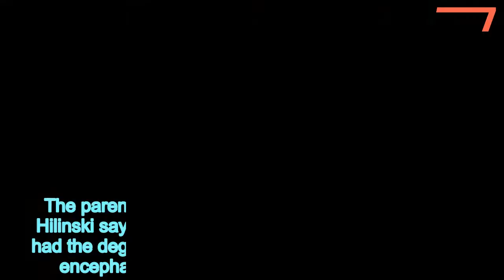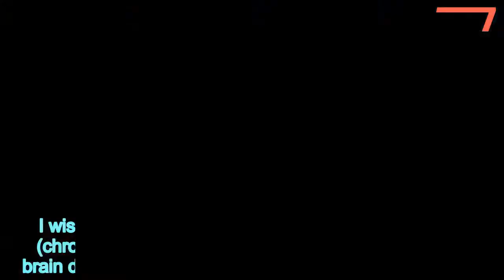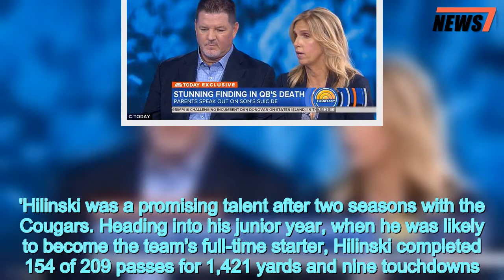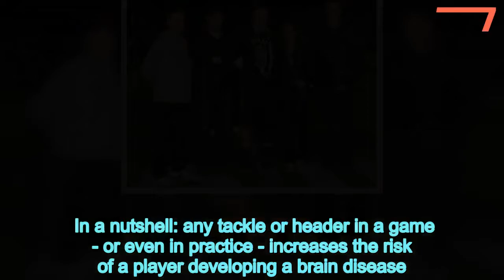Hilinski's parents say former WSU QB had CTE when heed himself - 247 news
Parents,Tyler,Hilinski,say,former,Washington,State,QB,CTE,committed,suicide
  The parents of Washington State quarterback Tyler Hilinski say the former Washington State quarterback had the degenerative brain condition chronic traumatic encephalopathy (CTE) at the time of his suicide.During a TODAY show interview on an upcoming Sports Illustrated documentary about their son, Mark and Kym Hilinski did not blame the sport of Tyler's death, but they did acknowledge that he most likely got Stage 1 CTE from playing football and it was almost certainly a factor in his suicide.'Did football Tyler?' Kym says in the documentary. 'I don't think so. Did he get CTE from football? Probably. Was that the only thing that attributed to his death? I don't know.' As Mark told said on Tuesday's TODAY show, the medical examiner said his 21-year-old son 'had the brain of a 65-year-old.'He was the sweetest, most outgoing, giving kid,' Mark continued. 'That was difficult to hear.'On January 16, Hilinski shot himself in the head with a rifle that he had stolen from a teammate four days earlier, according to police. He was seen that morning, when he dropped teammates off at class, but when he didn't show up for practice, two teammates went to his apartment, where they found his body.Hilinski was only 21 and had appeared in just 11 college football games, yet he was still diagnosed with Stage 1 CTE, which is connected to depression, among other symptoms.   Although they said he did not give any verbal signs, both parents said they noticed changes in Hilinski before his suicide, and Mark even told SI that 'we missed it and we let him down.'    Share this article   Share  However, Kym spent the days prior to her son's death pleading with Tyler, via text messages, to call her because she was worried about him becoming distant. In the documentary, Kym confessed to continuing to text Tyler's phone after his death: 'Hi Ty. I wish you didn't leave me. I miss you so much.' CTE (chronic traumatic encephalopathy) is a degenerative brain disease that is caused by repeated hits to the head. It is very similar to Alzheimer's in the way that it starts with inflammation and a build-up of tau proteins in the brain.These clumps of tau protein built up in the frontal lobe, which controls emotional expression and judgment (similar to dementia). This interrupts normal functioning and blood flow in the brain, disrupting anding nerve cells.  NBCUniversal Services Privacy Policy   Gradually, these proteins multiply and spread, slowlying other cells in the brain. Over time, this process starts to trigger symptoms in the sufferer, including confusion, depression and dementia.AARON HERNANDEZ HAD CTE WHEN HE COMMITTED SUICIDE  By Mia De Graaf, Health EditorThe neuroscientist who analyzed Aaron Hernandez's brain found he suffered the worst case of CTE ever seen in someone so young, with severe damage to regions that affect memory, impulse control and behavior.The 27-year-old former New England Patriots playered himself in April 2017 while